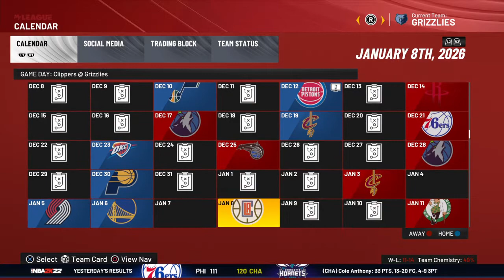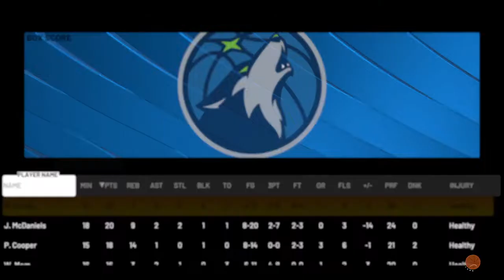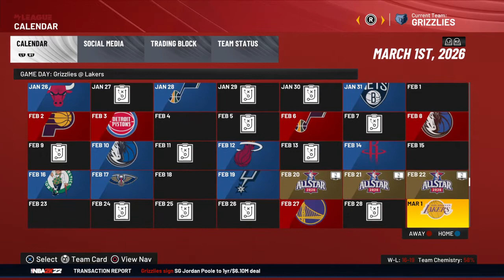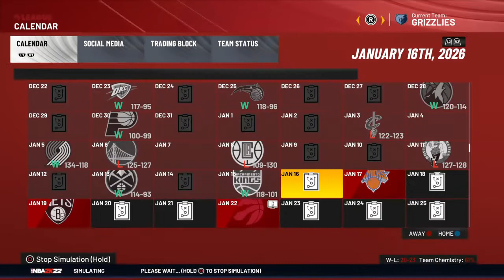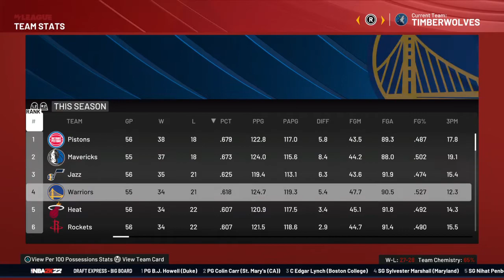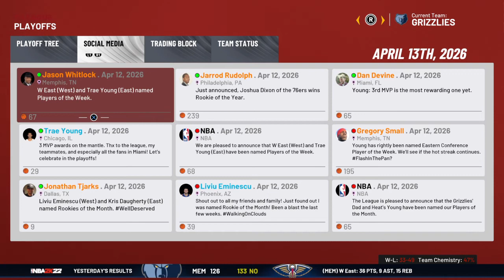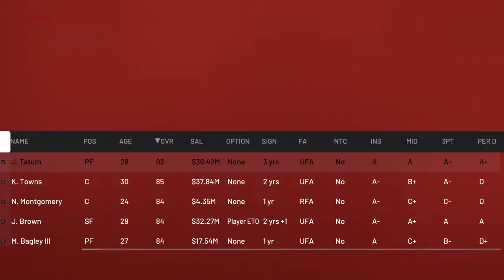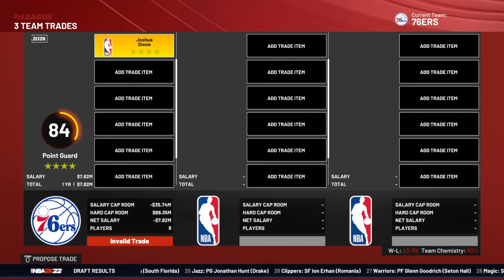NBA 2K22 Sim Ep7